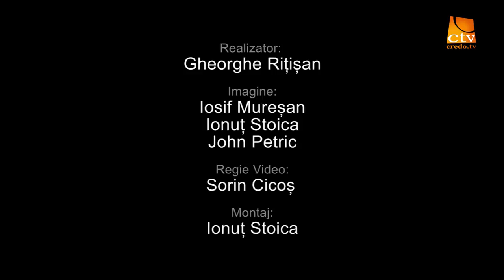Romiscon 2016 - Nelu Moldovan